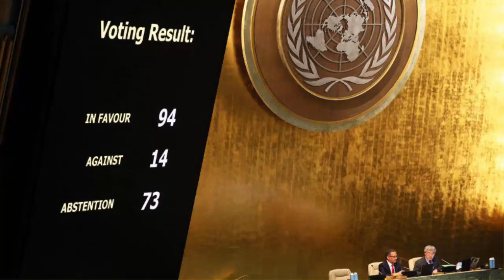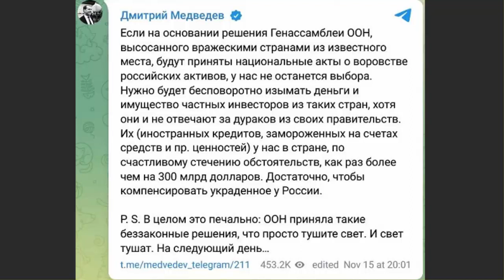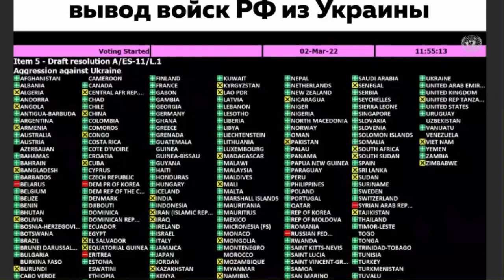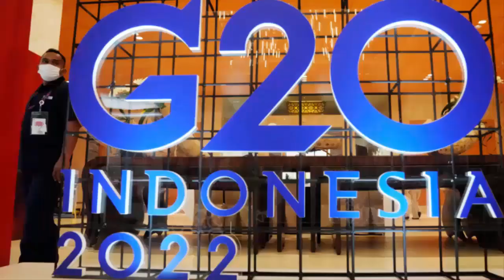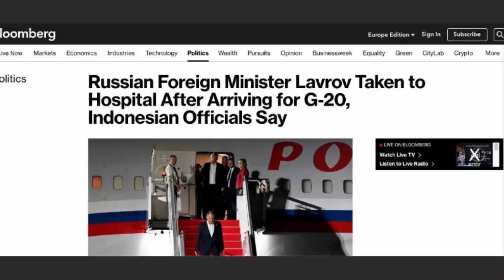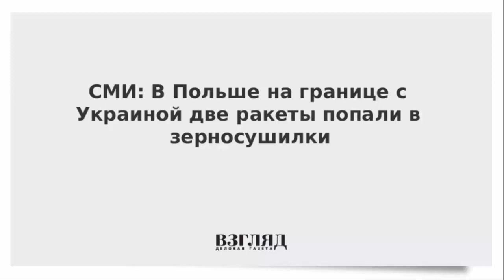⚡ ООН: Репарации для Украины должна выплатить Россия!